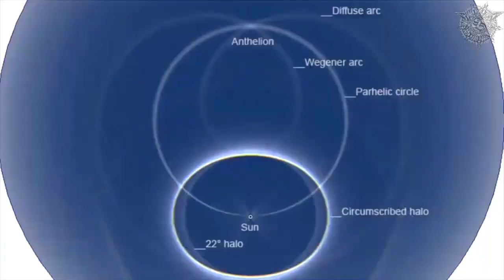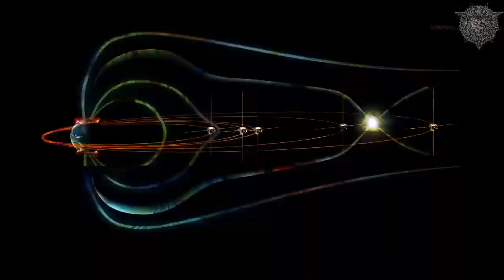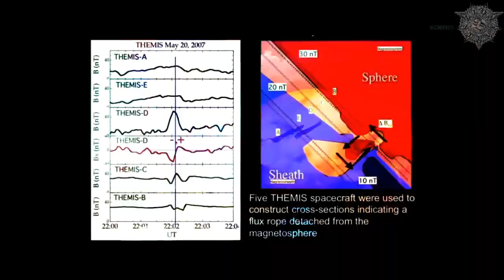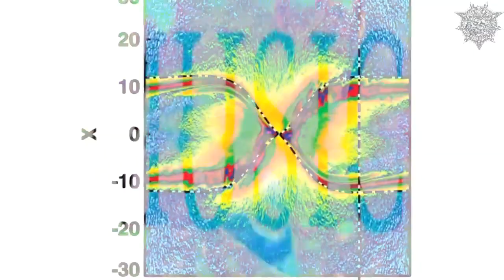Majesty - Lord Steven Christ's Concave Earth